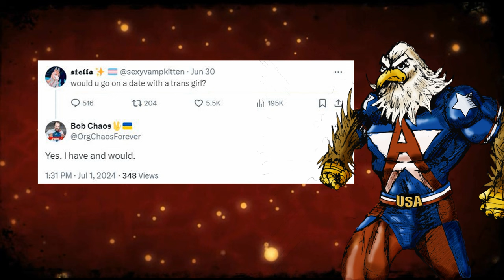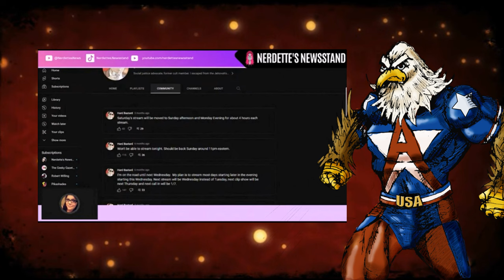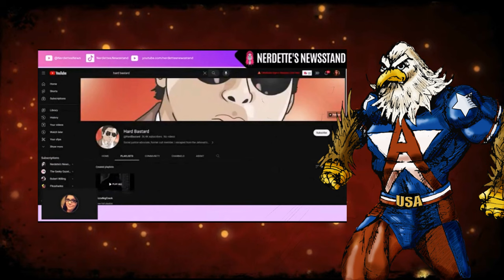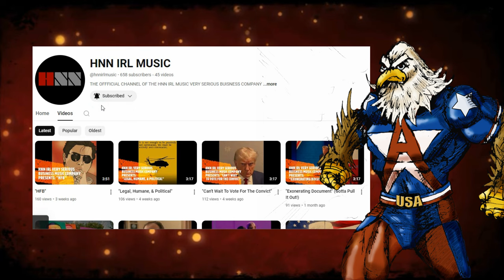A.O.C. Has Donkey Teeth (music video)@HardBastard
Happy 4th of July. What better way to celebrate our freedom than to mock a politician. The Hard Bastard has a new channel. HNN IRL Music is a channel for satirical music commentating about news and politics. This is a music video of HNN IRL's song "Donkey Teeth" about congress woman A.O.C.